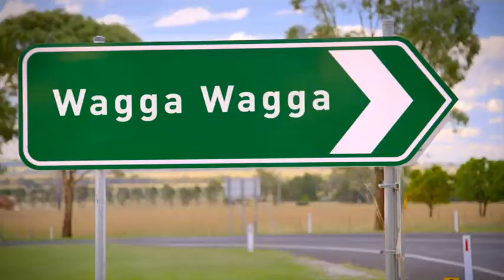Wagga Wagga TV Commercial